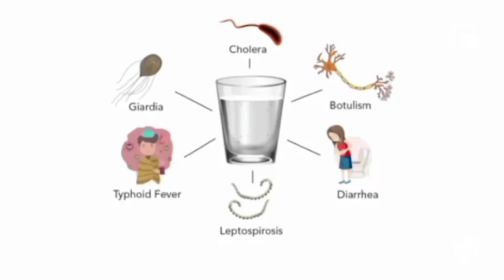ଅନେକରେ ଏକ, ରେ ଆଜିର ଅତିଥି ଅଭିଳାଷ ରାଉତ ANEKARE EAK EP 04